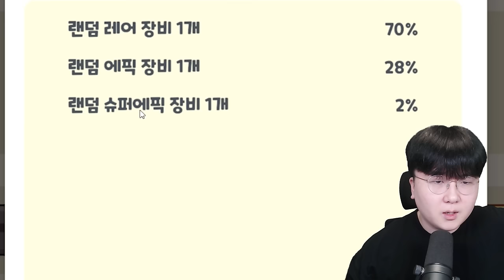그동안 모은 뽑기원기옥 갑니다!!! 유니크 과연 몇 개????? - 쿠키런 모험의탑